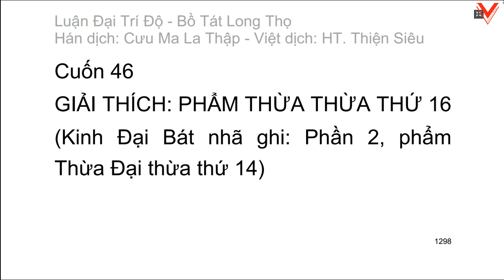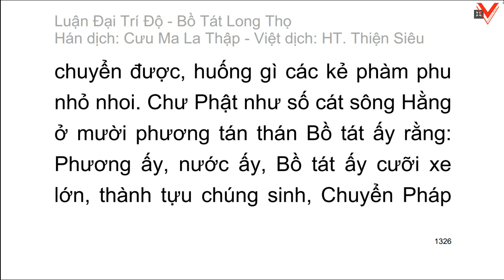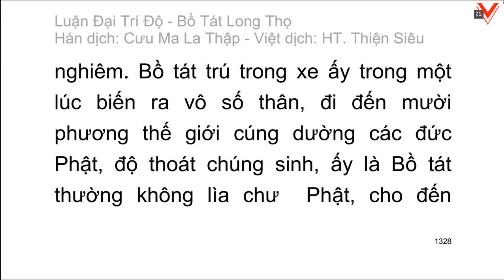Đại Trí Độ Luận| Bồ Tát Long Thọ| Hán dịch: Cưu Ma La Thập| Việt dịch: H.T Thích Thiện Siêu (tiếp)